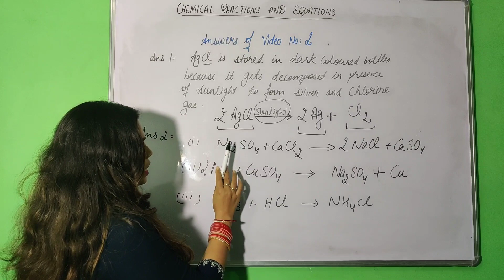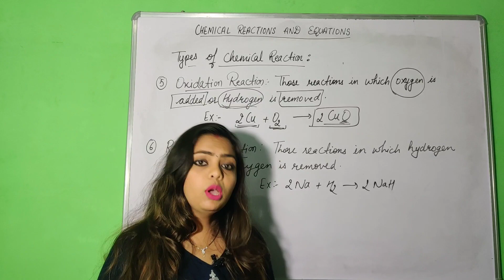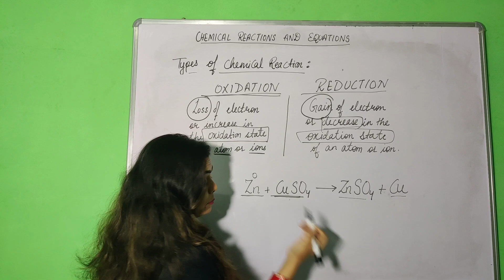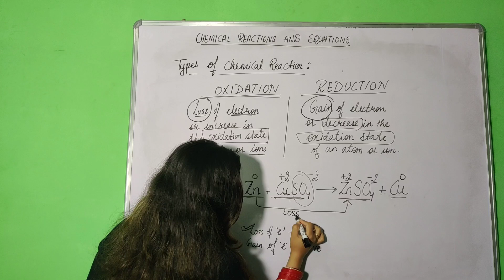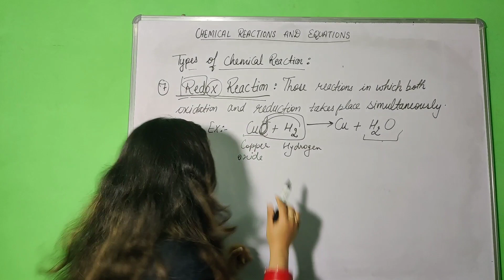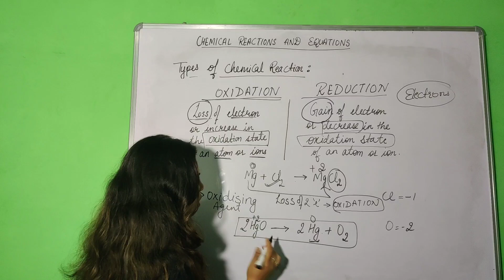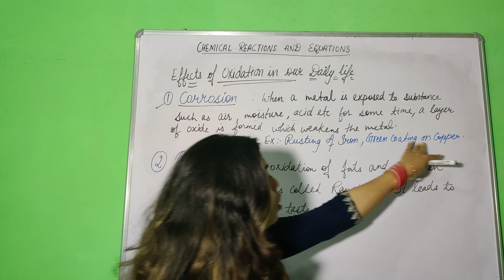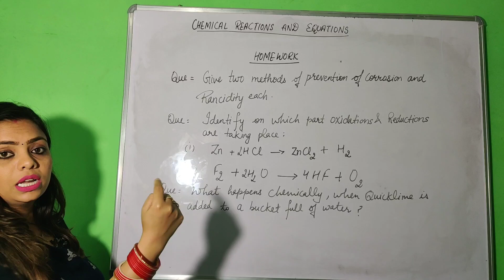Chemical reactions and Equations class 10 | Class 10 Chemical reaction and equation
oxidation
reduction
redox reaction
rusting